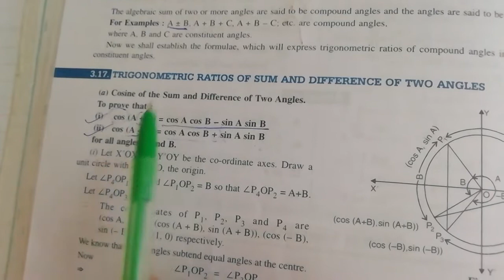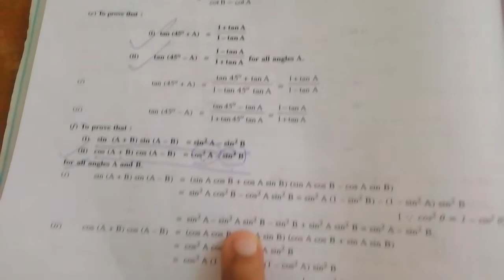Part 22 ch 3 trigonometry modern math for class 11th and for more courses